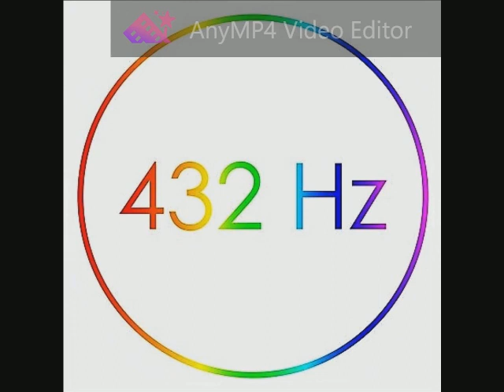180 Sweet - Fox On The Run 432 Hz